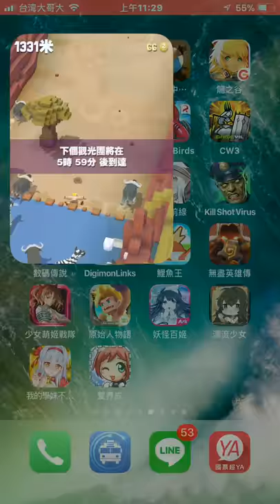瘋狂動物園 大象篇 手機遊戲玩法與攻略教學!